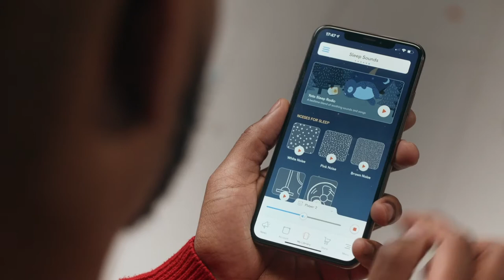Yoto Player | Mode nuit | Sons pour s'endormir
Yoto Player peut aider vos enfants à s'endormir et à etablir une routine du soir.

Horloge pédagogique
Lorsqu’aucune carte nest jouée, le lecture affiche l’heure avec un mode jour/nuit : un soleil s’affiche pendant la journée et une lune le soir.. pour que les enfants sachent quand aller au lit; et quand se lever.

Veilleuse
Quand il a la tête en bas, Yoto Player se transforme aussi en veilleuse. Choisissez votre couleur préférée sur l’appli. Et réctifiez la luminosité en tournant le bouton droit du lecteur.

Sons pour s’endomir
Découvrez Yoto Radio douce nuit et des bruits blanc/rose/brun, parfait pour s’endormir et envoyer vos loustics dans les bras de morphée. Tout ça gratuitement sur notre Appli. Pas bison d’un Yoto Player pour aller explorer nos sons pour s’endormir.

Découvrez également notre sélection de cartes pour s'endormir sur notre audiothèque